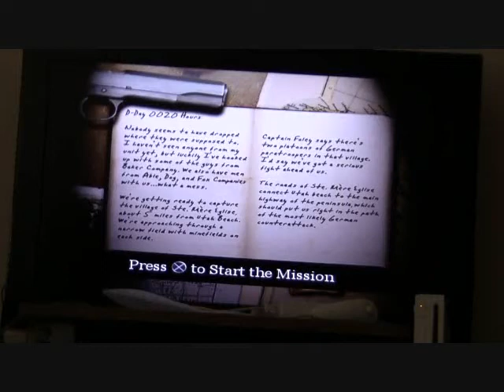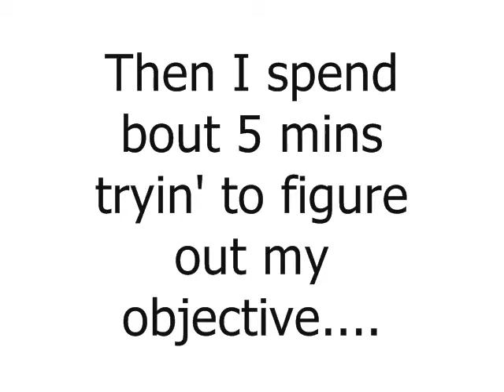LET'S PLAY: Call of Duty Classic part 3 INVASION!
WARNING:This videos contains 0% lemon juice